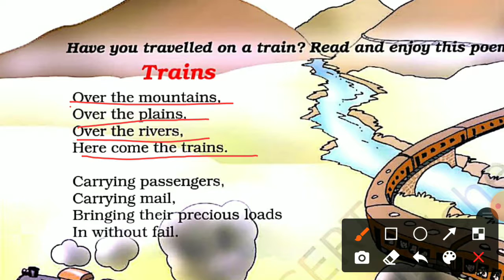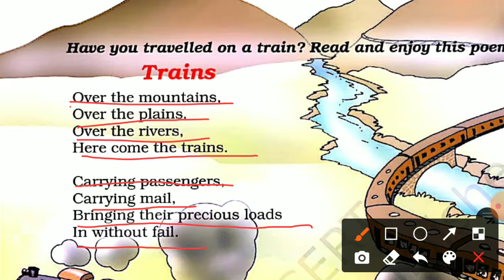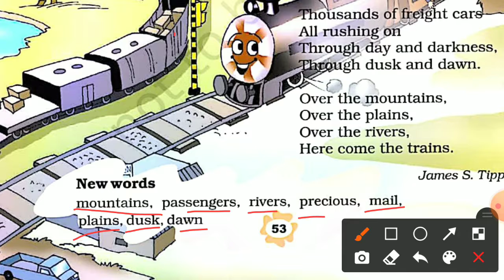Std-3, Sub-English, Ch-6 Train